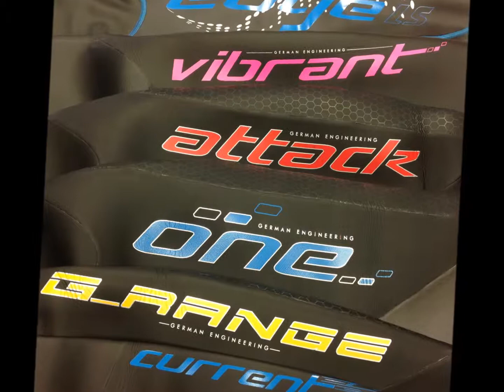Sergi Lasheras en Technojetswim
Sergu Lasheras probó la EndlessPool en el showroom de Technojetswim! SwimSessions en una piscina infinita!

Technojetswim: c/ Garrotxa, 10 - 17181 Aiguaviva (Girona)